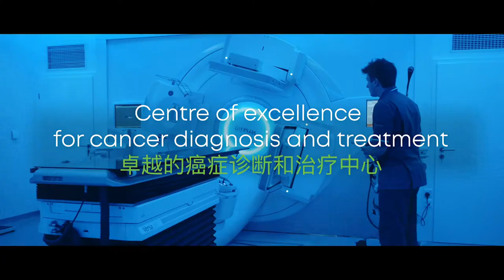Why is Liverpool City Region such a great place to invest?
This film was created to showcase Liverpool City Region's international investment strengths, tailored towards the Chinese Investment market. Take a look.